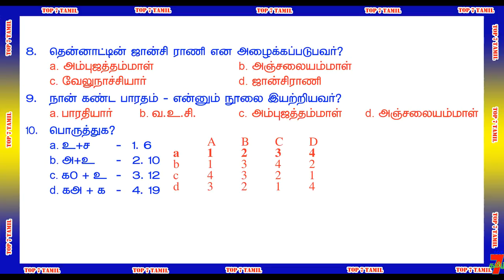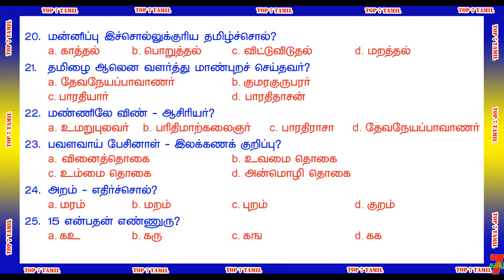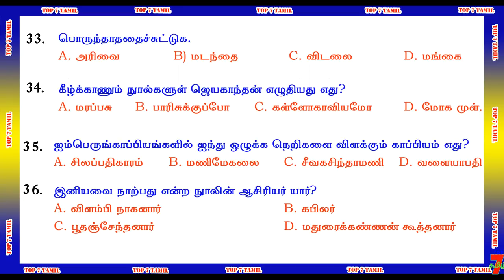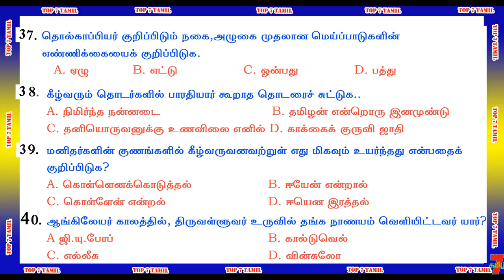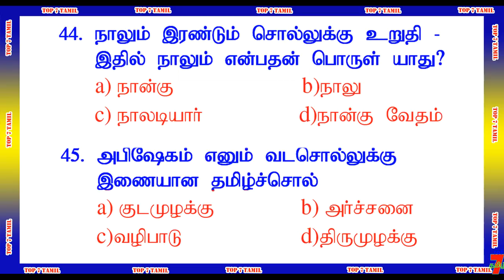TAMIL QUESTION [TEST-13] ANSWER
அவை...
த - ( தன்னம்பிக்கை )
கு - ( குறிக்கோள் )
தி - ( திட்டமிடல் )